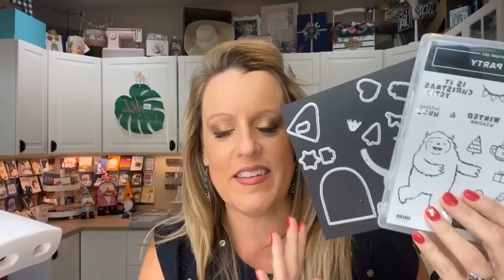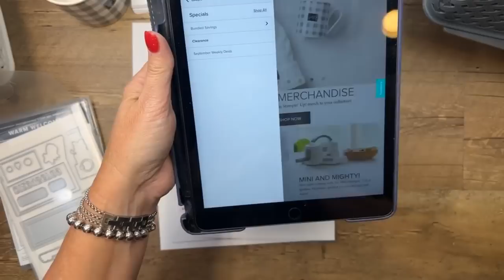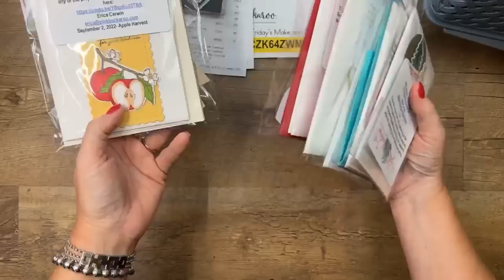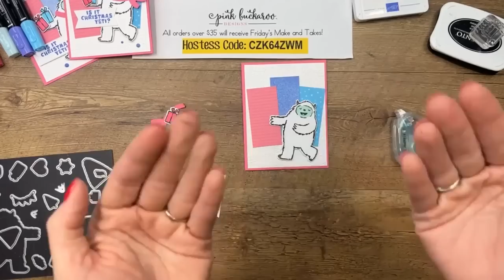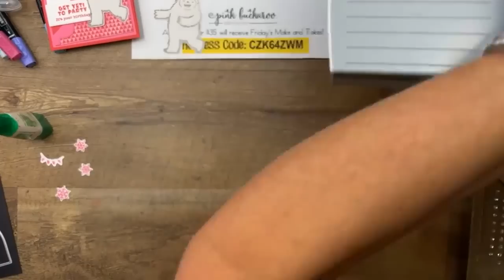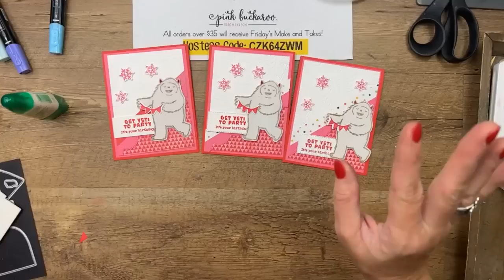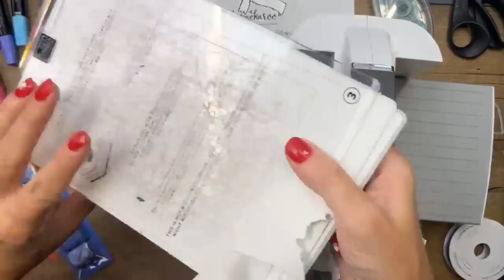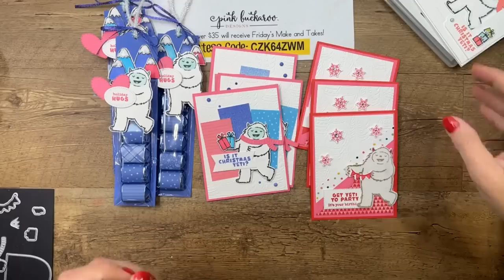Facebook Friday- Yeti to Party (recording)